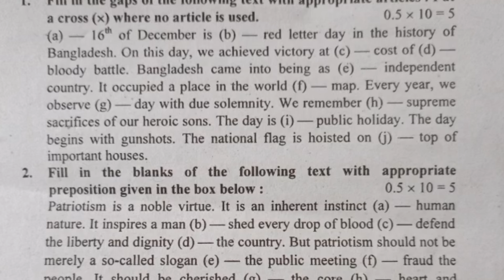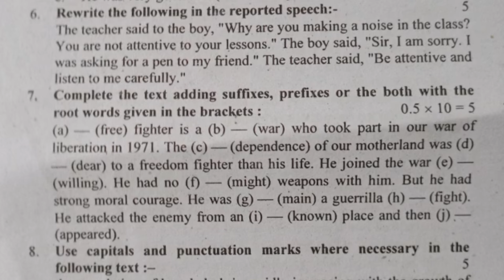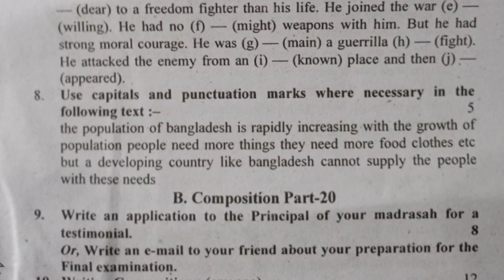৮ম শ্রেণীর ইংরেজি ২য় পত্র প্রশ্ন ষান্মাসিক মূল্যায়ন ২০২৪ | Class 8 English 2nd paper Question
৮ম শ্রেণীর ইংরেজি ২য় পত্র প্রশ্ন ষান্মাসিক মূল্যায়ন ২০২৪ | Class 8 English 2nd paper Question